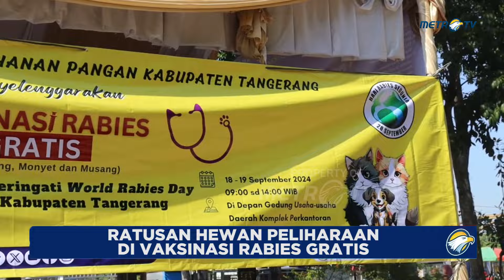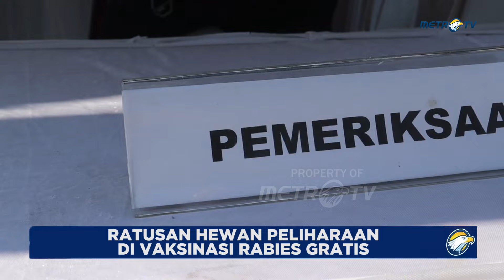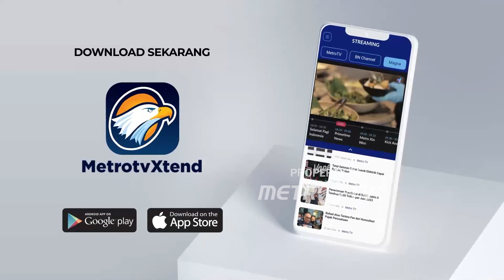Ratusan Ekor Hewan Peliharaan Warga Jalani Vaksinasi Rabies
MetroTV,
Ratusan Hewan Peliharaan Warga/ Mulai Dari Jenis Kucing/ Anjing/ Musang Hingga Kera/ Jalani Vaksinasi Rabies Gratis/ Oleh Dinas Pertanian Dan Ketahanan Pangan/ Kabupaten Tangerang/ Meski Masih Zero Kasus Rabies/ Pemerintah Mengklaim/ Tindakan Preventif Jauh Lebih Baik/ Ketimbang Terlambat Menangani/ 2000 Dosis Vaksin/ Disiapkan Untuk Di Berikan Kepada Hewan Atau Satwa Peliharaan